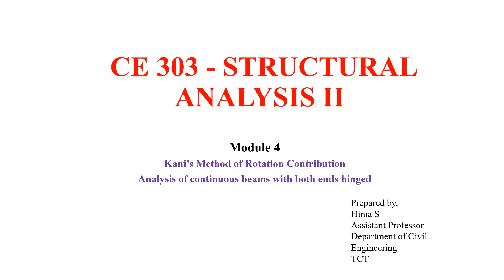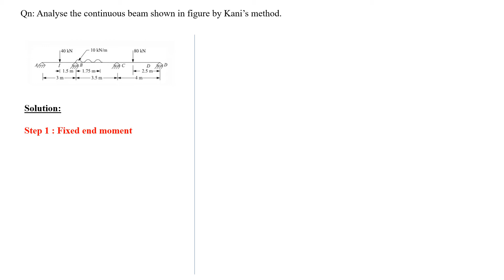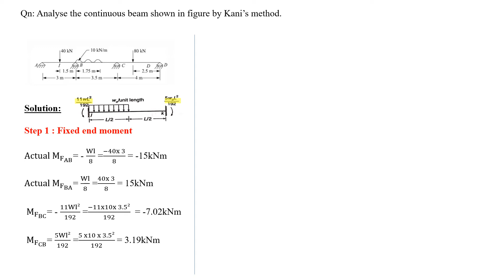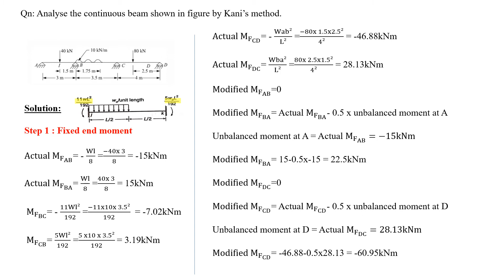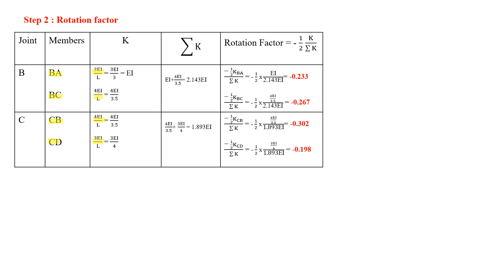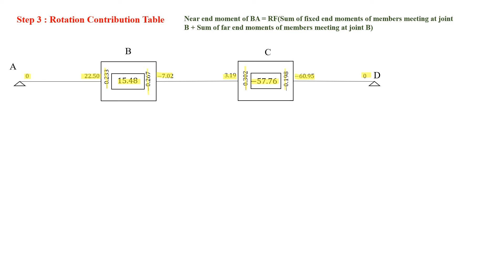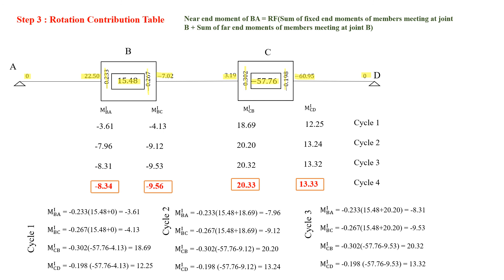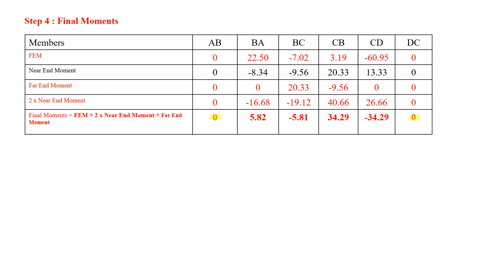KTU # SA2 Module 4 - Lecture 6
Hello Students,

This video includes problems on analysis of continuous beams with both ends hinged by using Kani's method of rotation contribution.